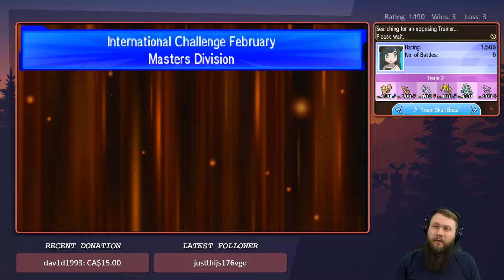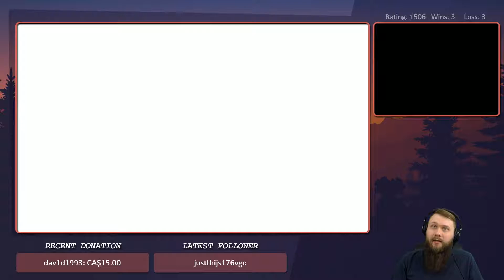2017 February International Challenge #007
Welcome Pokemon Fans,

Today I am sharing with you a battle I had during the 2017 February International Challenge. There was 3 days worth of battles, 15 matches per day.

Corey
AngeloftheNight091